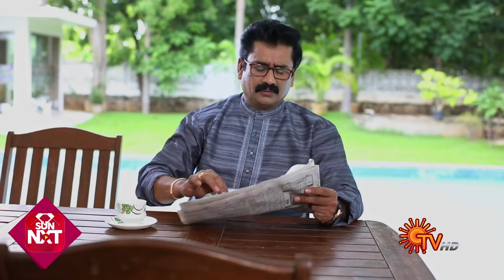Thirumagal - Ep 08 | 20 Oct 2020 | Sun TV Serial | Tamil Serial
Watch the latest Episode of popular Tamil Serial Thirumagal that airs on Sun TV.